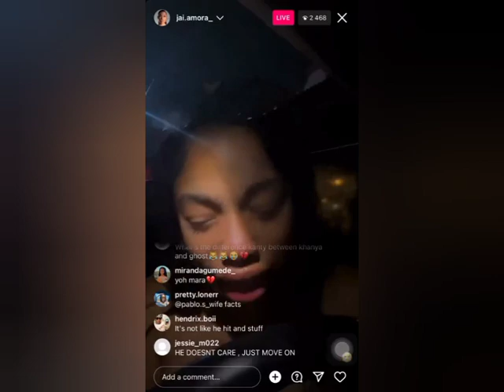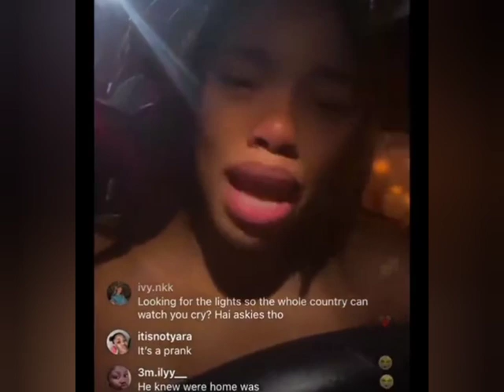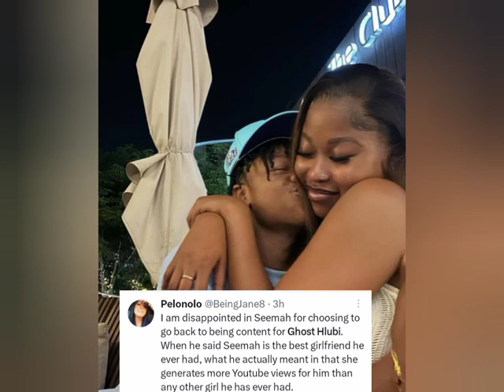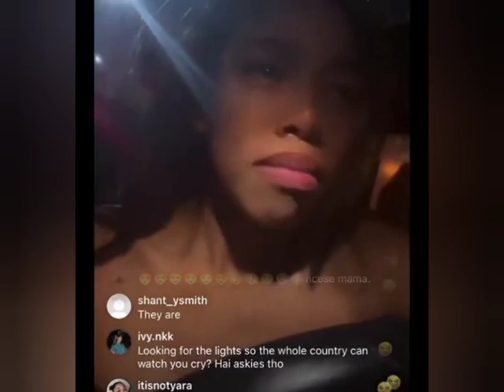Ghost Hlubi's Ex Jai, Cry After He Gets Back Together with Seemah💔